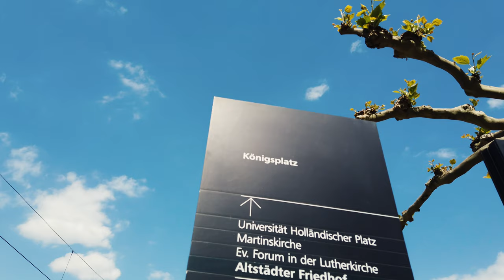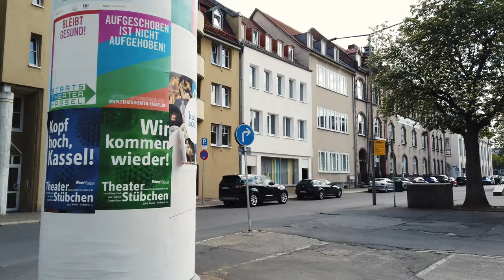KASSEL CITY WALKING TOUR | 4K UHD | GERMANY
Kassel City Tour, Germany, Kassel , Hessen, Eurotrip, Dji Osmo Pocket, Eurotravel, Germany travel.